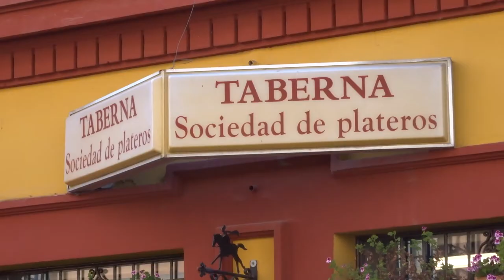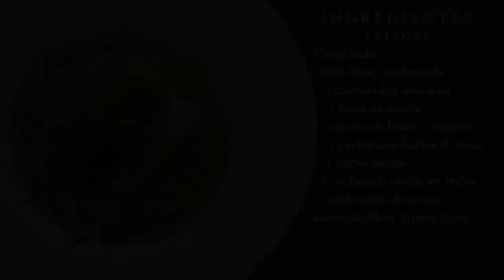Recetas de Cuaresma por Manolo Bordallo